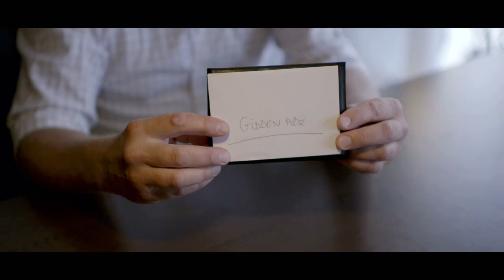Fuckr med dn hjrne - Jan Gintberg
Placering af dyr i en andens hjerne